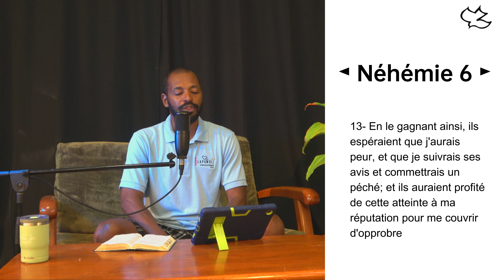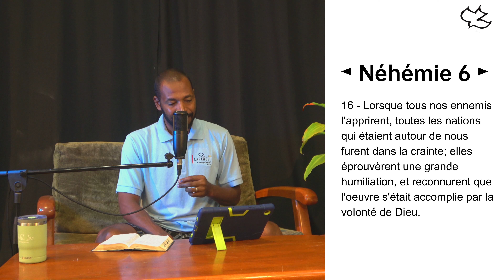Connaissance de la parole de Dieu, arme contre les ruses de l'ennemi. Néhémie chapitre 6: 10 - 18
Dans Néhémie 6:10-19, nous voyons Néhémie résolument refuser d'être trompé par les fausses accusations et les rumeurs de ses adversaires, à savoir Sanballat, Tobija et Gueschem... Ces hommes cherchent à le discréditer et à entraver la reconstruction des murs de Jérusalem. Plutôt que de se laisser décourager, sa fidélité à ses convictions le pousse à se tourner vers Dieu pour trouver la force et la sagesse nécessaires pour continuer.